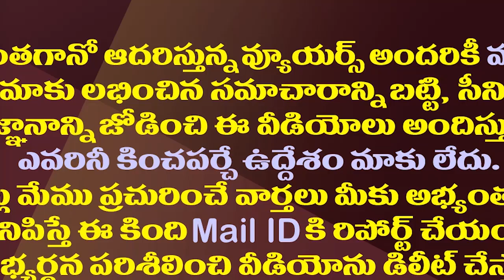తేల్చుకుందమా..జేసీ బ్రదర్స్ కు పెద్దారెడ్డి ఛాలెంజ్| Tadipatri MLA Peddareddy Challenged JC brothers